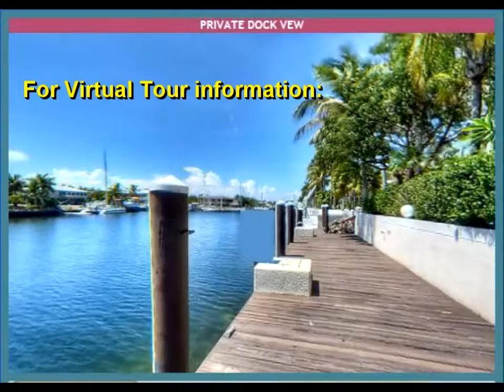Ocean Cay Dream House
Example Virtual Tour